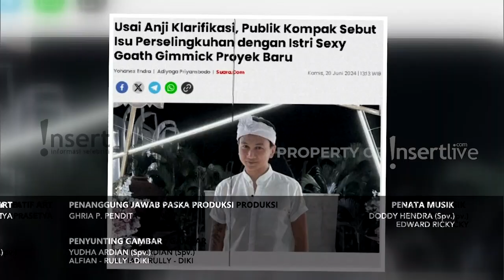Kakak Anji, Manajer Jennifer Buka Suara Usai Ramai Kabar Perselingkuhan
Erie, kakak Anji sekaligus manajer Jennifer buka suara soal kisruh perselingkuhan. Erie justru berniat untuk mendamaikan artisnya dengan Sexygoat malah terseret. Erie mengaku tidak ada masalah apapun dengan Sexygoat dan berharap semuanya bisa baik demi karier Jenniefer.